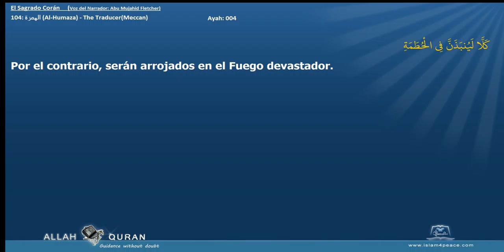El Sagrado Corán 104 الهمزة Al Humaza The TraducerMeccan